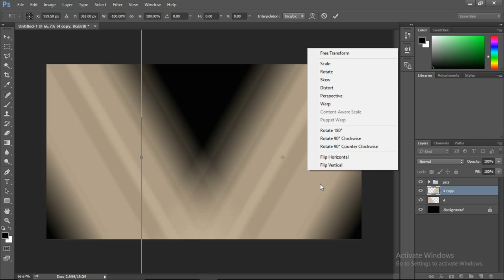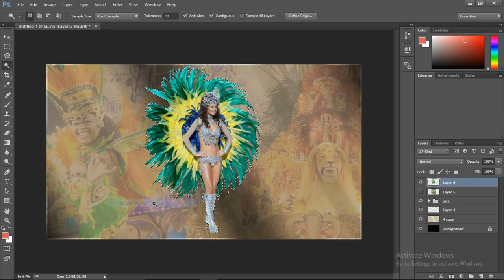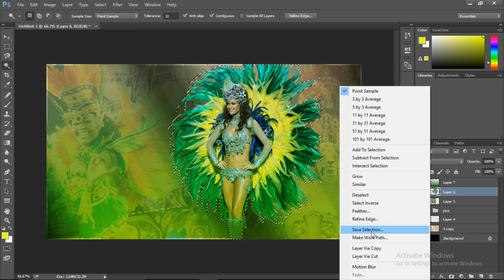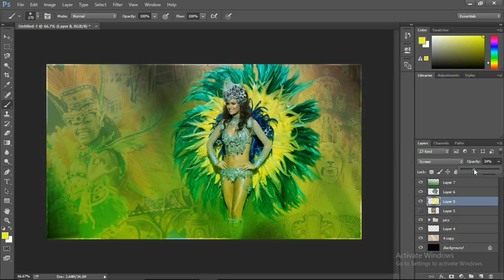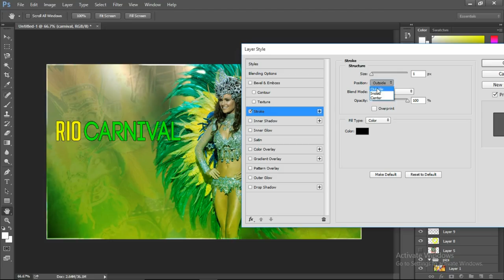Rio Carnival Promo Poster SpeedArt w/PuRe BaNdIt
Today I share a SpeedART of a Rio Carnival Promo Poster on Photoshop.
MadGrips: (Use 'Bandit' for a discount)